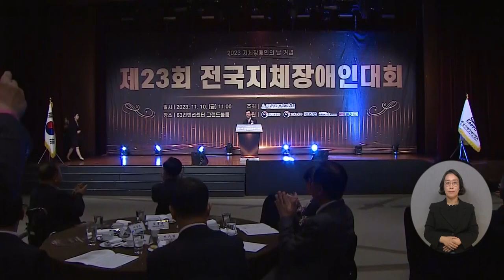복지TV뉴스24 _ 전국지체장애인대회 ‘당당하게 직립하고 힘찬 출발을 하다’ / 2023.11.15